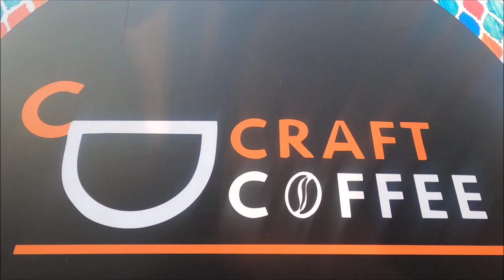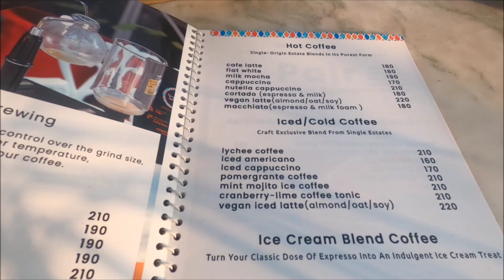Craft Coffee | Best Cafe in South Kolkata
Undoubtedly this is my most favourite cafe in Kolkata now.
The look and feel of the cafe takes you to Greece or our very own Goa.
Excellent ambience and interior is worth every penny.
Experience coffee in Kolkata like never before.
Video shot by Akash Chakraborty

CRAFT COFFEE EXPERIENCE CENTRE
26, Ballygunge Park Road, Ballygunge Park
Kolkata - 700019
Timings : 8.30am to 9.30pm
Pocket pinch : 1000 for 2

Share it to your friends & family.
How do you feel, Tell me in Comments?